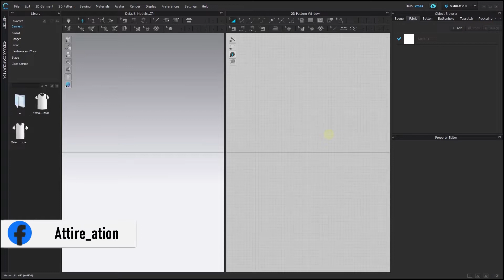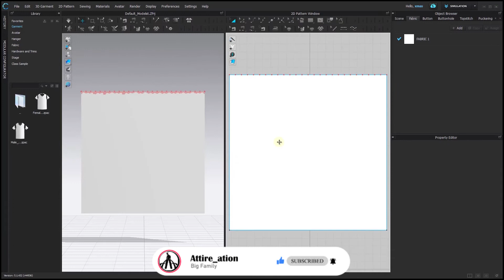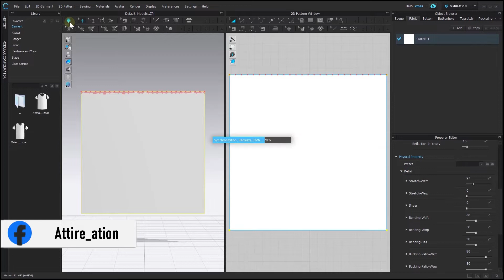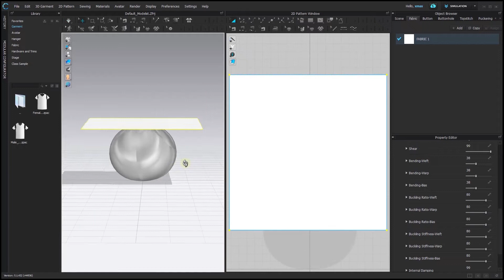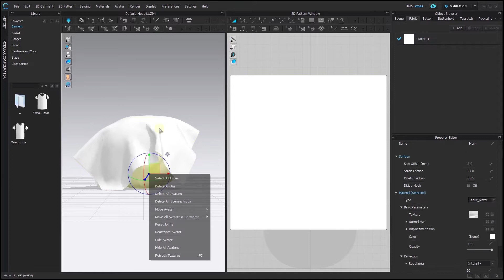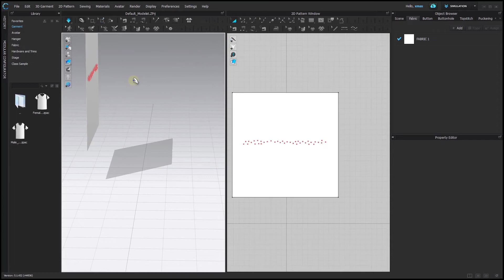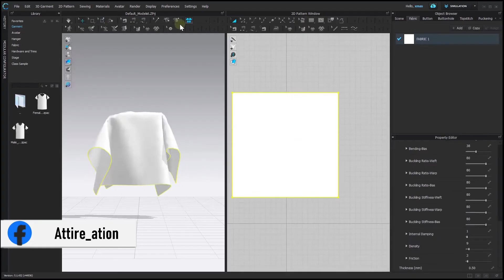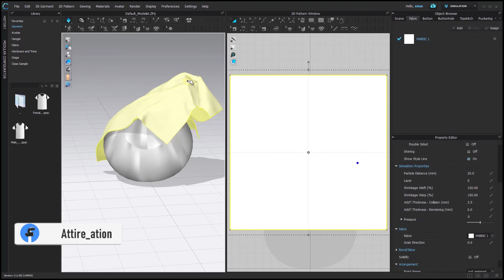Create Custom Fabrics in CLO 3D | Properties Explained | Hindi | Beginners Class 31 | Attire_ation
In this tutorial, I'll show you how to change the appearance and feel of your fabrics in CLO 3D using the fabric properties. You'll learn what each property does and how to adjust it to your needs. You'll also learn about the professional kit that lets you create realistic fabrics with accurate details and measurements. This is a fun and easy way to create amazing fabrics in CLO 3D!

►Timestamp:-
0:00-Intro
0:29- Fabric kit
1:13- Stretch
3:20- Bending
4:15- Buckling Ratio
5:11- Buckling Stiffness
6:00- Internal Damping
6:23- Density
6:51- Friction
7:34- Outro